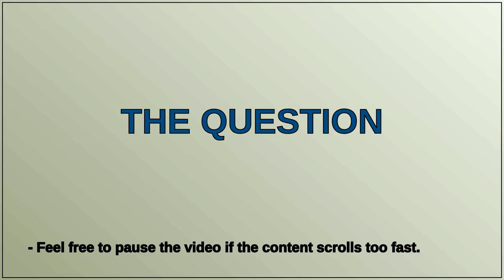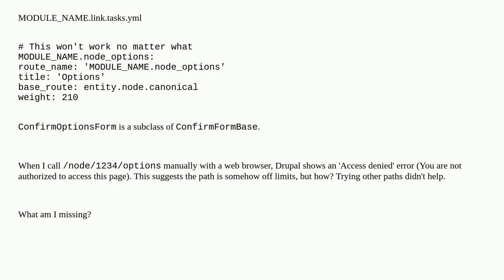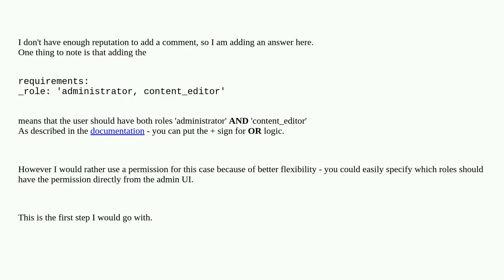Drupal: Local task for content node doesn't show up and raises 'Access denied'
Local task for content node doesn't show up and raises 'Access denied'

A special thanks goes out to the community

  routes 10 forms